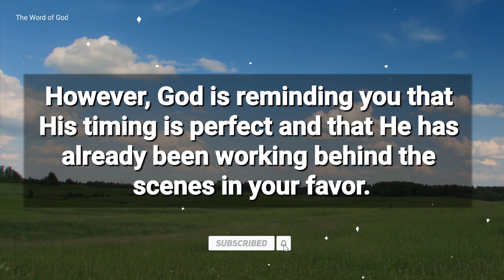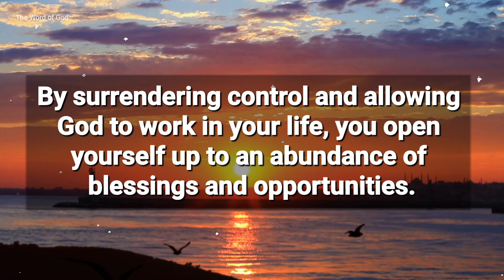🛑 God Message For You 🙏| If You Trust Me Then Listen This Message For You ✝️| Jesus Message 💌✝️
• This channel aims to help 👇
1. Motivate and inspire you.
2. Channel more positivity, good vibrations, good energy and gratitude into your life.
3.Strengthen your connection to God.